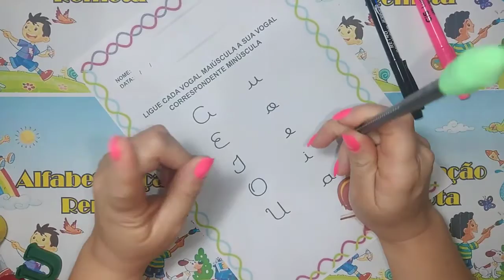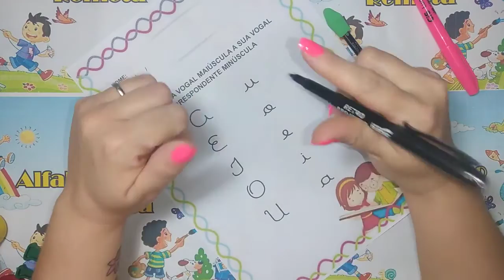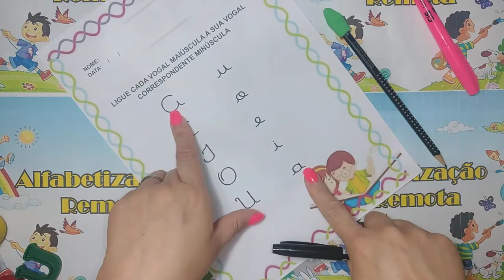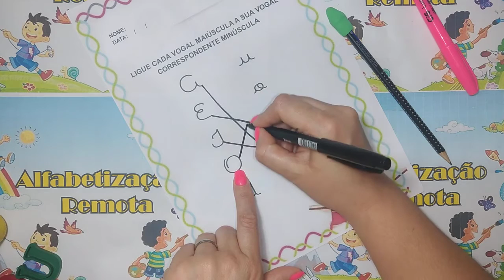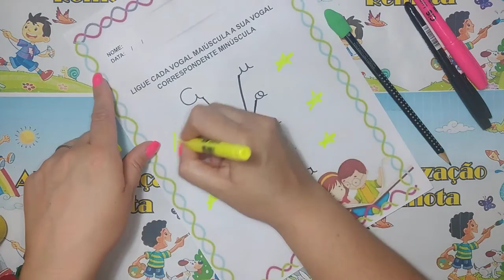Ligue Vogais letra Cursiva